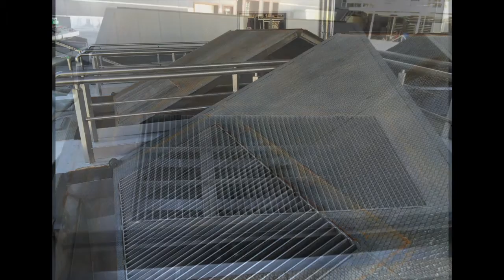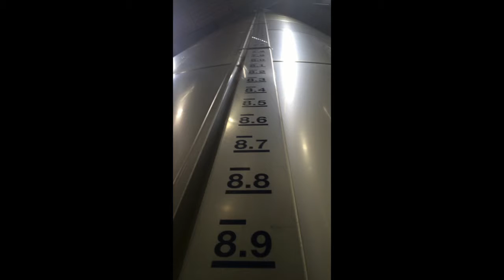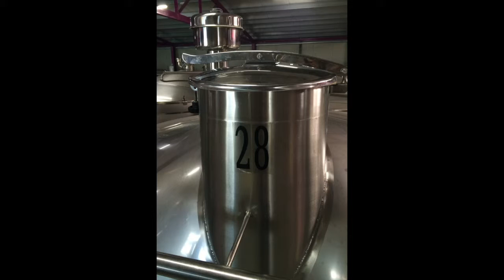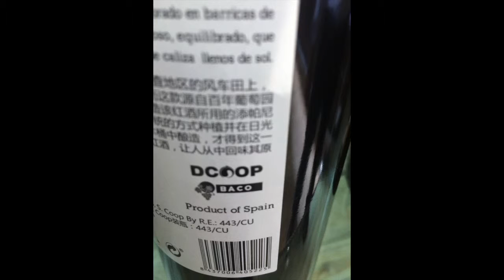Galán de Membrilla - Bodegas Rezuelo. Membrilla (Ciudad Real).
Instalaciones de la Cooperativa vitivinícola manchega Galán de Membrilla - Bodegas Rezuelo: recepción de fruto, zona de procesado, fermentados, bodega y sala de cata.
Bodega instalada por Parcitank.
Cooperativa integrada en Baco - DCOOP.
Membrillo (Ciudad Real), mayo de 2016.